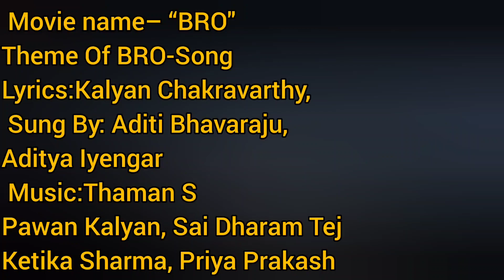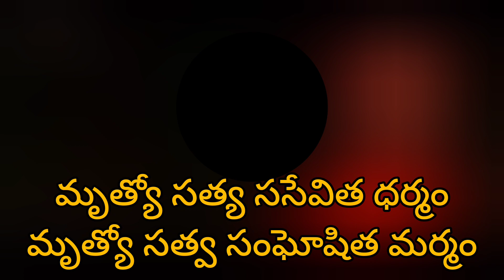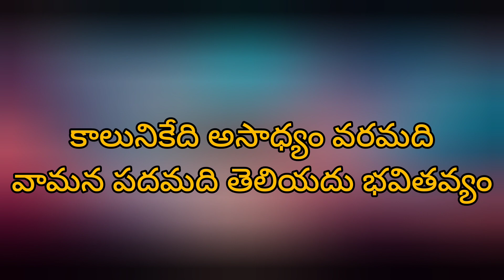Bro theme song lyrics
Theme Of BRO Song Details:

Movie Name BRO [28th July 2023]
Director Samuthirakani
Producer TG Vishwa Prasad & Vivek Kuchibhotla
Starring Pawan Kalyan, Sai Dharam Tej, Brahmanandam, Ketika Sharma, Priya Prakash Varrier
Music Composer Thaman S
Lyricist Nme Kalyan Chakravarthy
Singer Aditi Bhavaraju, Aditya Iyengar Etc.
Music Label Mango Music
l

This song not belongs to me.These copyright belongs to the owners only.i used them for entertainment purpose only.please donot block or copyright claim for using your contentwe are using only education purpose the full credit goes to owners only.

కాల త్రిగుణ సంశ్లేషం
కాల గమన సంకాశం
కాల వర్జయేత్ చారణం
కాల జన్మనాజాయతే

(జయం స్వయం శ్రియం ద్వయం)

బ్రో… బ్రోదిన జన్మలేశం
బ్రో… బ్రోవగ ధర్మశేషం
బ్రో… బ్రోచిన కర్మ హాసం
బ్రో… బ్రోదర చిద్విలాసం
బ్రో… బ్రో… బ్రో… బ్రో

బ్రో… బ్రోదిన జన్మలేశం
బ్రోవగ ధర్మశేషం
బ్రోదర చిద్విలాసం, బ్రో

బ్రహ్మ పూర్వ బృహస్పతిహి
సబ్రహ్మి పూర్వ సమాకృతిహి
ప్రపర్వ గర్వ నిర్వానావృతి

విశ్వశ్రేయ సమర్పతిహి
సువిజ్ఞ శ్రీయ శిఖాద్యుతిహి
విదేహ గేహ వాహ జాగృతి

కాలా భీల సమోద్ధత స్వైరం
కాలా లీల సమర్పిత స్మైరం
కాలా సర్వ సమర్చిత స్థైర్యం
కాలా పర్వ సమున్నత శౌర్యం

మృత్యో సత్య ససేవిత ధర్మం
మృత్యో సత్వ సంఘోషిత మర్మం
మృత్యో భృత్య సమీకృత మర్మం
మృత్యో నిత్య ససంచిత కర్మం

కాల త్రిగుణ సంశ్లేషం
కాల గమన సంకాశం
కాల వజ్రయేత్ చారణం
కాల జన్మనాజాయతే

బ్రహ్మ పూర్వ బృహస్పతిహి
సబ్రహ్మి పూర్వ సమాకృతిహి
ప్రపర్వ గర్వ నిర్వానావృతి

విశ్వశ్రేయ సమర్పతిహి
సువిజ్ఞ శ్రీయ శిఖాద్యుతిహి

బ్రో… కాలం మారుతుందా
బ్రో… జాలం ఆపుతుందా
బ్రో… పాఠం మార్చుతుందా
బ్రో… పాశం పంచుతుందా

సామ దాన సవనమున
భేధముగ సాగెను సమయమదే
కానరాని వలయమున
కాలమది చేరెను నరవరపరముగ

కాగల కార్యము తధ్యము విధి
నుడికారము మారదు కర్తవ్యంలో
కాలునికేది అసాధ్యం వరమది
వామన పదమది తెలియదు భవితవ్యం

బ్రో… బ్రోదిన జన్మలేశం
బ్రోవగ ధర్మశేషం
బ్రోదర చిద్విలాసం, బ్రో